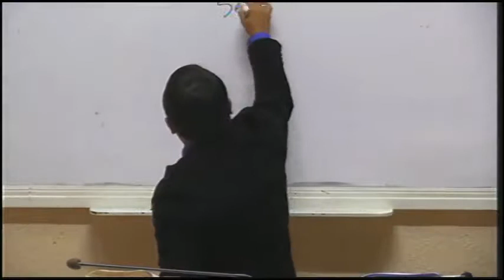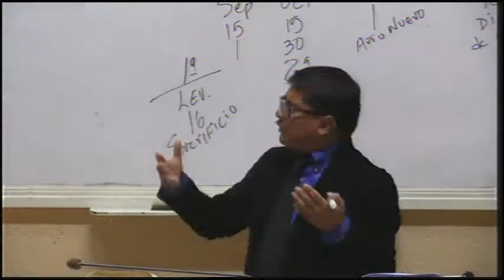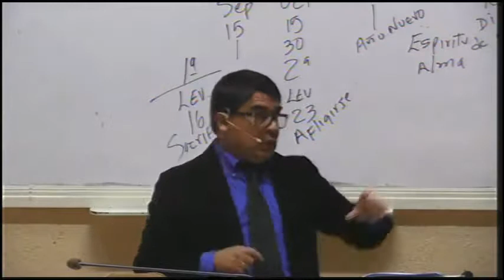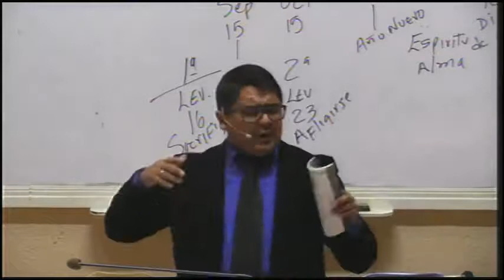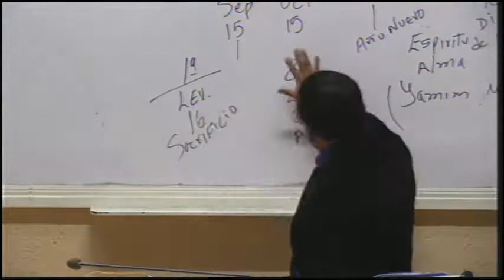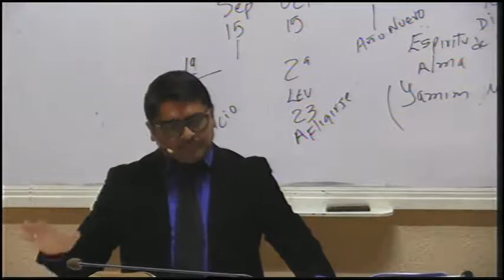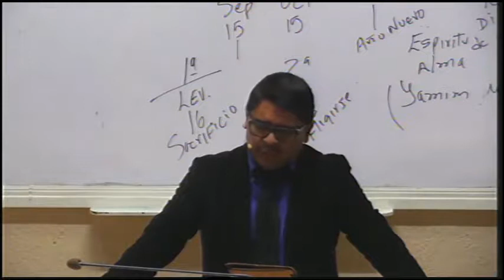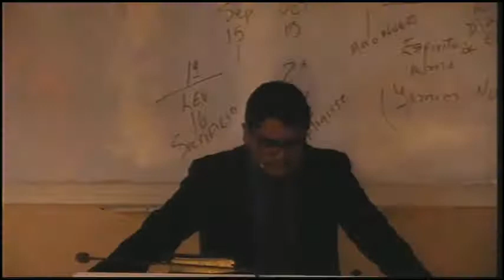Hno. Miguel Narvaez (La Aflicción De La Novia En Los Días Terribles de Hoy)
TDJSLP Miércoles 26 De Octubre Del 2016
Hno. Miguel Ángel Narvaez